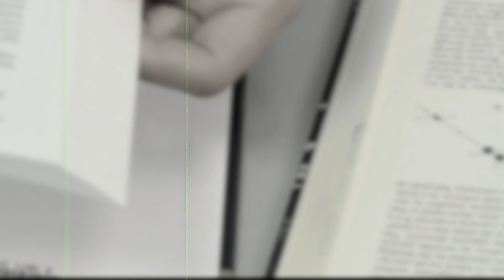Fight Admission-Induced Stress with Georgia Tech's AARG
Young people across America are battling a silent, but very real threat: Admission Induced Stress. Georgia Tech researchers have worked tirelessly to develop the solution. Ask your high school counselor if Georgia Tech's Accurate Admissions Resource Guide (AARG) may be right for you. for more information.